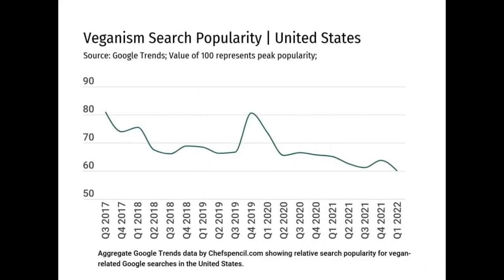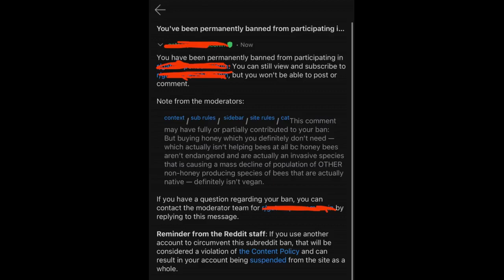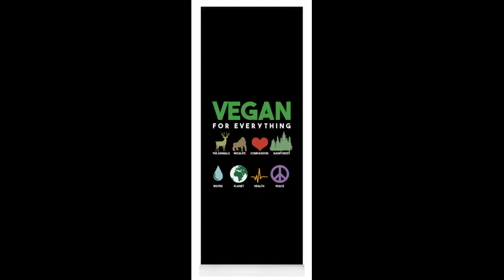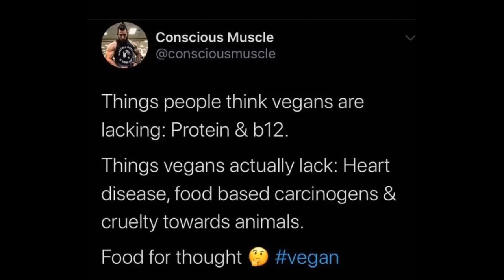Everything about Veganism in a Nutshell